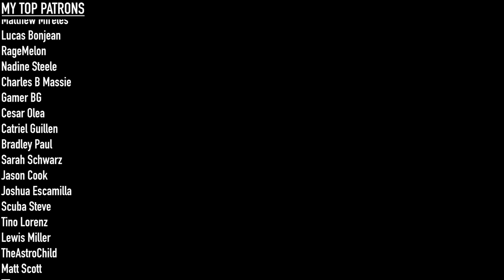HELLFIRE - Hunchback Of Notre Dame (Cover by Violet Orlandi)